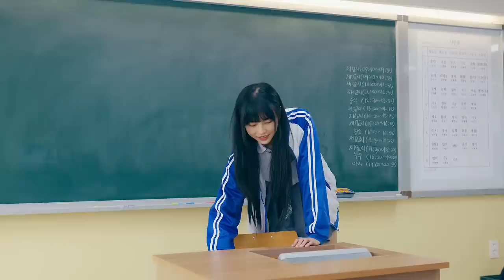너만 알고 있어야 돼